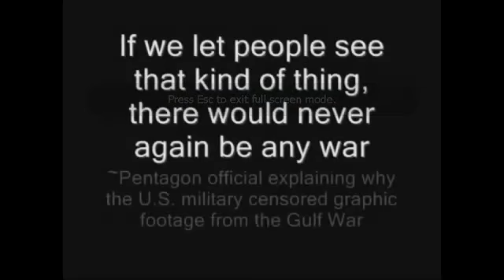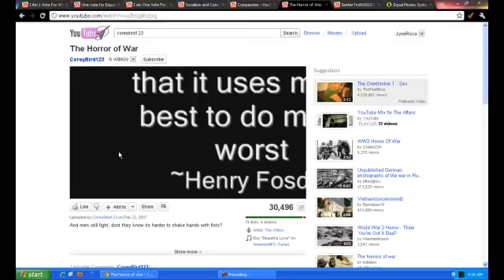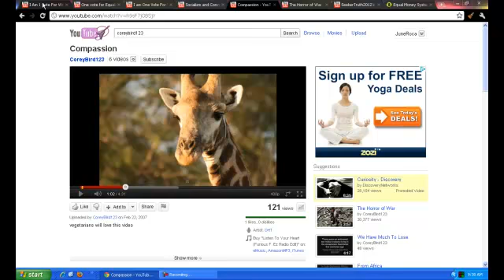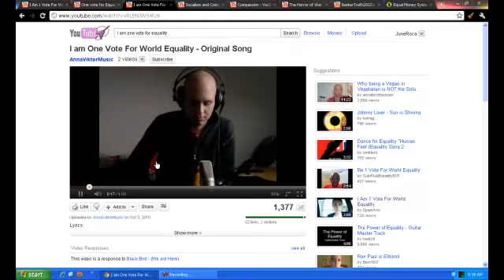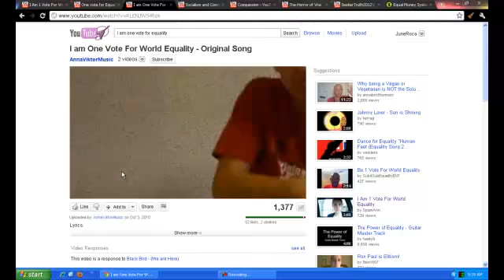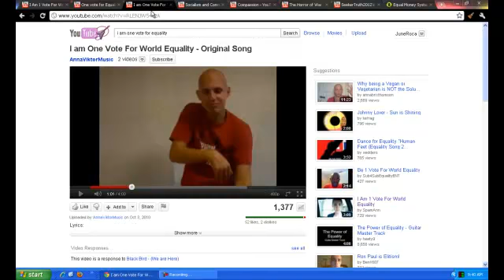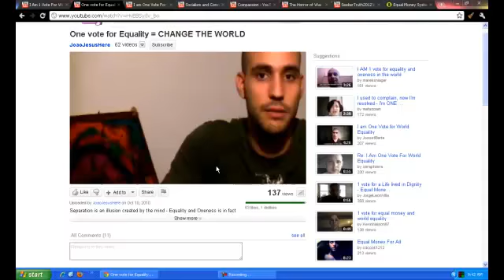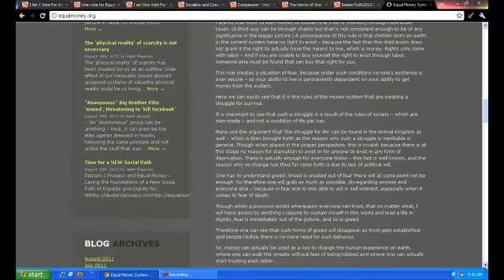World War 3 Or The Equal Money System? Your Choice Part 8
I AM ONE VOTE FOR WQRLD EQUALITY. I AM ASKING FOR YOUR VOTE.
LET'S END THE WAR BEFORE IT HAPPENS.

Master Emotions And Learn About The Mind:
ID#166
Other Channels:
coreybird123
seekertruth2012